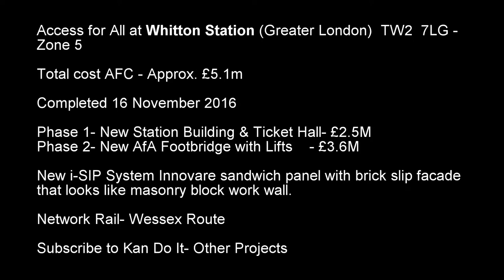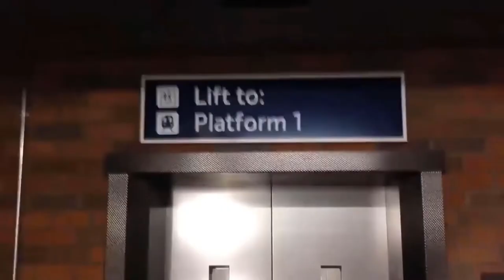Whitton Station AFA Footbridge Greater London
Whitton Station AFA Footbridge £5M Access For All and NSIP New Station Building Programme. How to build an AFA bridge in London.  I was Designated Project Engineer in 2016. One of the 2nd generation AFA bridges that was successfully delivered. KK

Passengers using Whitton station will now benefit from £5 million worth of upgrades at their station, after Network Rail’s route managing director, Becky Lumlock, officially marked the completion of the final phase of the upgrade – a new, fully-accessible footbridge – alongside MP for Twickenham, Dr Tania Mathias, and representatives from Richmond Borough Council, the  Rugby Football Union and South West Trains.
The new bridge, which also provides two lifts for passengers, was completed in 16 November 2016 and is the final phase of the improvements which began in March 2015.
During this time, the enormous investment in the station has provided passengers with refurbished platforms and canopies as well as a completely refurbished station building, a new fully-accessible toilet and an improved station forecourt and cycle racks.
The opening event was led by Becky Lumlock, route managing director at Network Rail, who commented: “Our Railway Upgrade Plan is delivering better stations and better journeys across the region, and the £5 million that has been invested here will make a real difference to passengers, providing them with a more pleasant and more welcoming station.

Station Facts
 Name: Whitton (London)
 CRS Code: WTN
 Location Code: 561100
 Info Board Name: WHITTON LONDON
 Address: Whitton station, High Street, Whitton, Greater London
 Postcode: TW2 7LG
 Operator: South Western Railway
 Opened: 1843
 Original operator: Southern Railway
 Number of platforms: 2
 DfT Category: C2 (Large trunk station)
 Fare Zone: 5